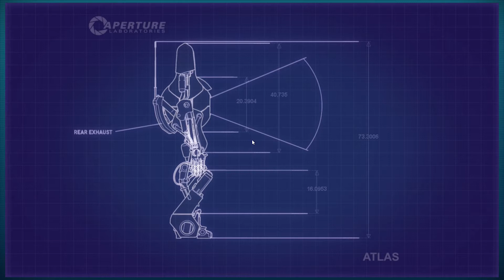Portal 2: Episode 11 - Did you not hear the "whoops"? - Super Kick'n It!!!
I mean, it was like two seconds ago.

and